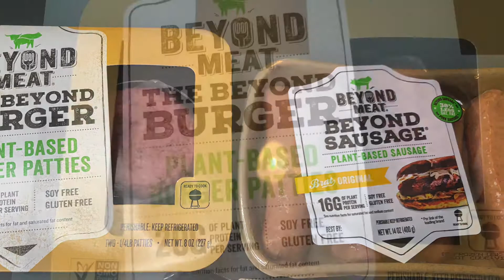GRILLING BEYOND MEAT BURGERS & SAUSAGE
How about we bring some extra deliciousness to our backyard gathering by firing up the grill and cooking some mouthwatering Beyond Meat burgers and sausage? It's the perfect opportunity to enjoy some plant-based goodness while having a great time with friends and family. So, let's get the party started and savor the irresistible flavors of these delectable meat alternatives. Trust me, everybody will love it!